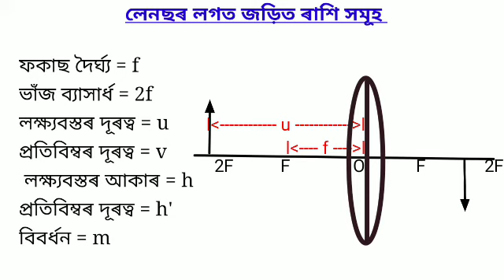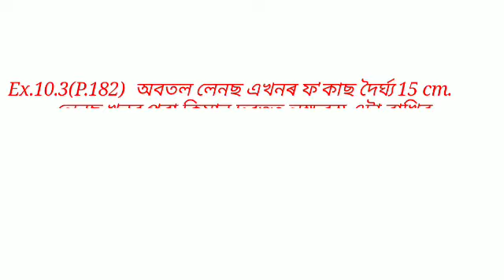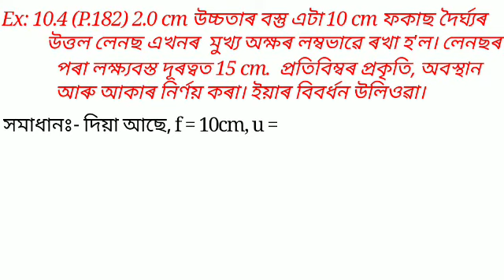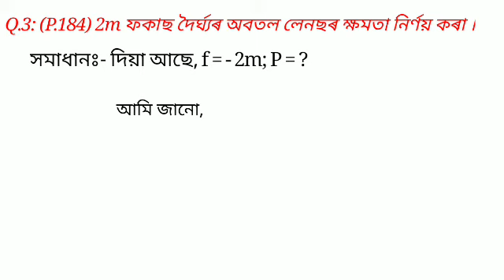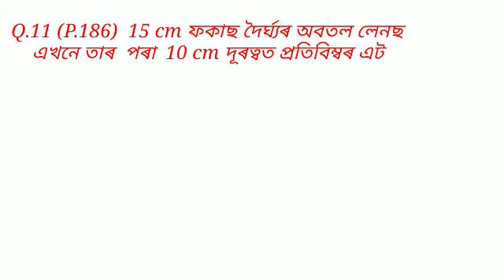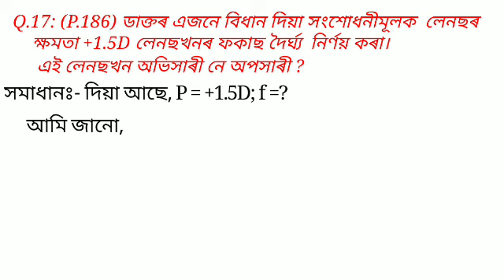SOLUTIONS TO NUMERICAL PROBLEMS ON LENS (লেনছৰ অংকবোৰৰ সাংখ্যিক সমাধান)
Light Reflection and Refraction Numerical Problems লেনছৰ অংকবোৰৰ সাংখ্যিক সমাধান Science  for class X 10